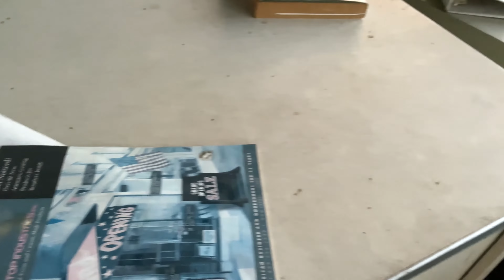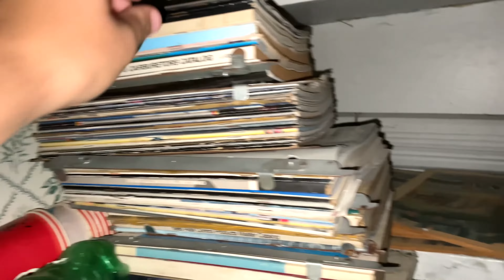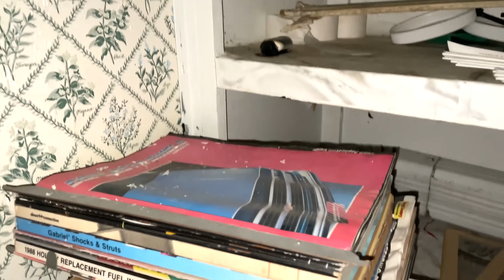Exploring Inside Abandoned Dogs 'N' Suds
Welcome to the abandoned Dogs ‘N’ Suds located in some town. This Dogs ‘N’ Suds location closed in the late 80s and throughout its life became several different restaurants, then a used car dealership until closing in 2009. Leaving the building sitting abandoned for 15 years. Since then the building has been falling apart and it’s in deplorable condition. Let’s go inside and take a look.

What I film with:
iPhone 12

Filmed on: TBA